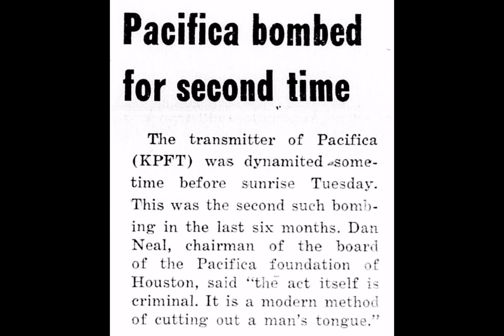KTRU on the KPFT Bombing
This is a series of news reports covering the KPFT studio bombing by the KKK in 1970 and its aftermath. The news accounts from KTRU document the aftermath, the Houston Police Department's response, as well as the role of the FBI.